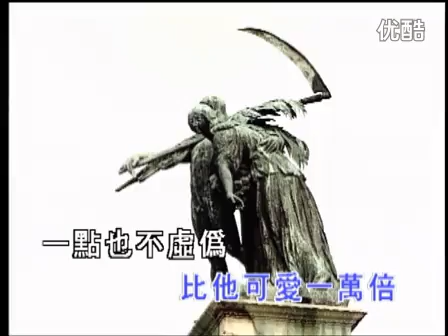林淑容 你可知道我爱谁